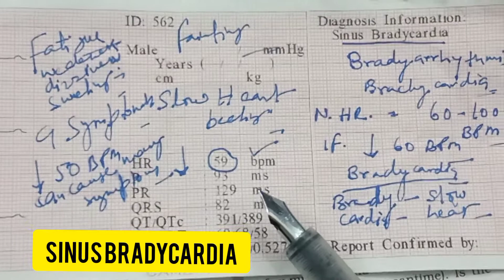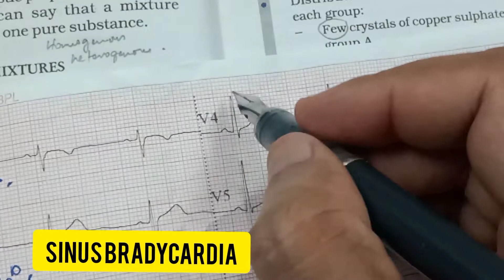SINUS BRADYCARDIA PART 1#ECG test ECG रिपोर्ट कैसे देखें।